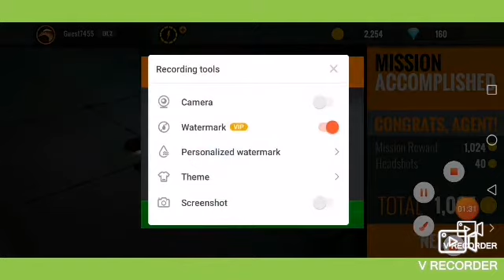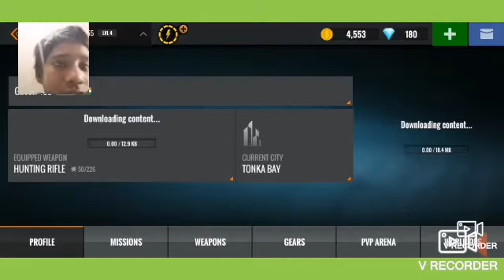time to start a new game (Sniper 3d)